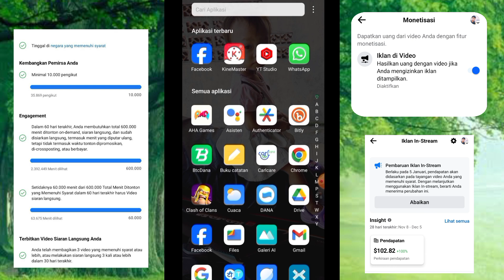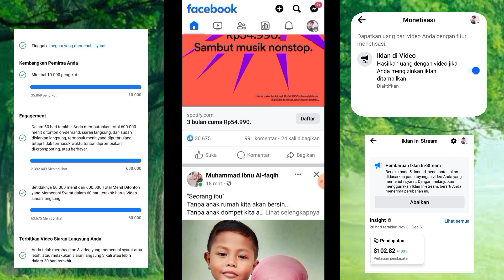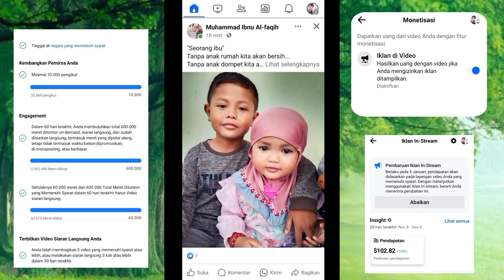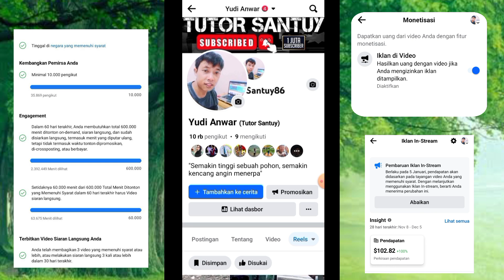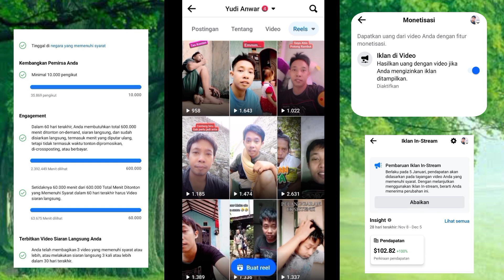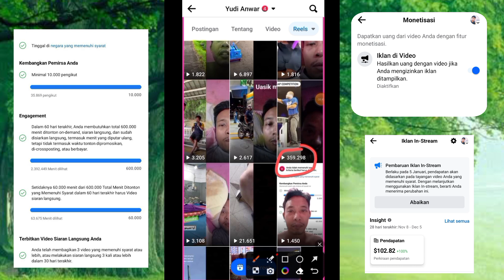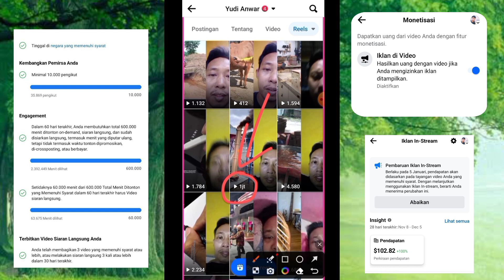AKTIF IKALN IN-STREAM FACEBOOK DAN TEMBUS 60.000 MENIT DENGAN CEPAT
bitcoin farmers,
bitcoin indonesia,
penghasilan facebook,
monetisasi fb,
monetisasi facebook,

layoffs,
bitcoin,
housing market,
stocks,
investing,
stock market,
michael cowan,
cryptocurrency,
federal reserve,
fed,
meta,
gold,
money,
crash,
wealth,
silver,
lay offs,